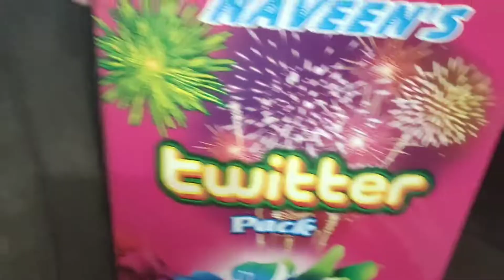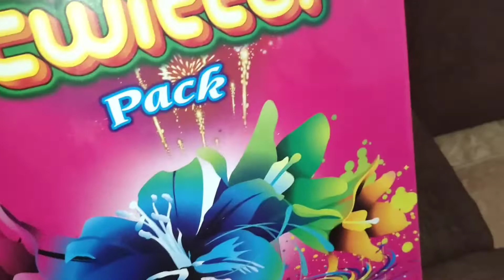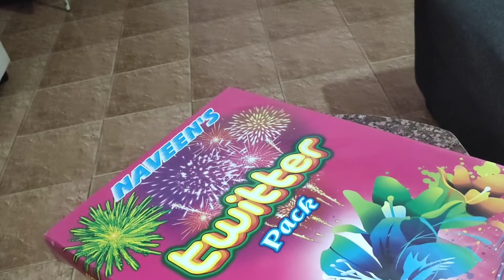ನಮ್ಮ ಮನೆ ದೀಪಾವಳಿ💥 ಹಬ್ಬದ ಸಂಭ್ರಮ